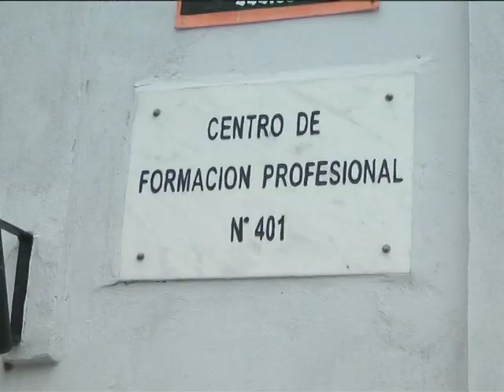Situación del Centro de Formación Profesional nº 401